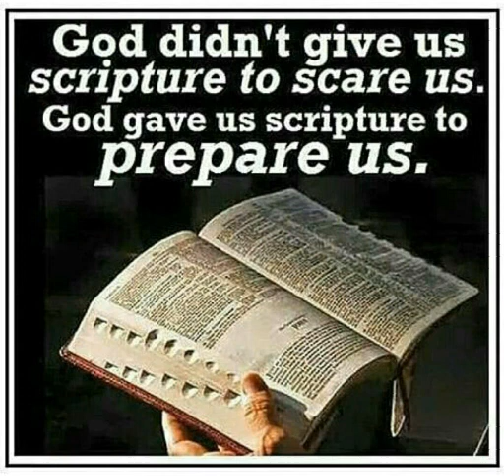Life giving scriptures to music Bible verses word of God revelation on how to live Jesus saves Amen!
A collection of scriptures instructions on how to live and how to be free from sin

Be blessed in Jesus mighty name

Philippians 2:12-13
James 4:7-8
1Peter 5:6-9
Col 2:6-15
John 8:12
Romans 6
Roman's 8:1-18
2 Corinthians 6:14-18
2 Corinthians 10:2-6
Ephesians 2:4-22
Ephesians 4:17-25
Ephesians 5:8-12
Col 1:9-23
1 Thessalonians 2:11-13
1 Thessalonians 4:1-8
1 John 1
1 John 2:1-11
2 John 3-9
Romans 12:1-3
Titus 3:4-9